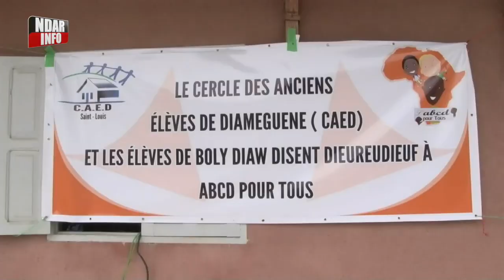École Boly DIAW : un nouvel appui pédagogique grâce au CAED